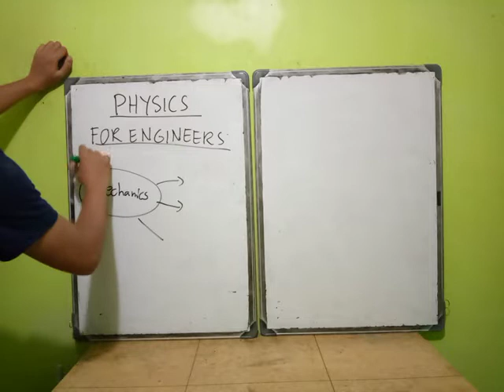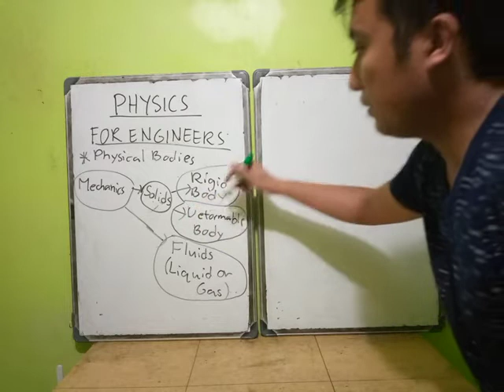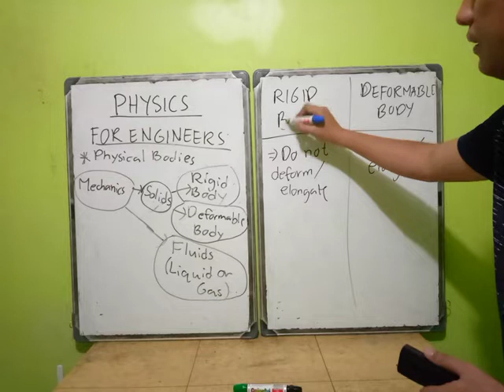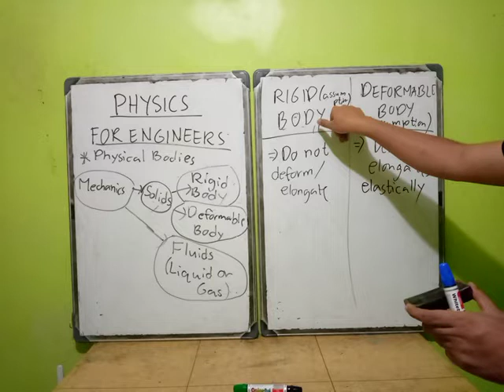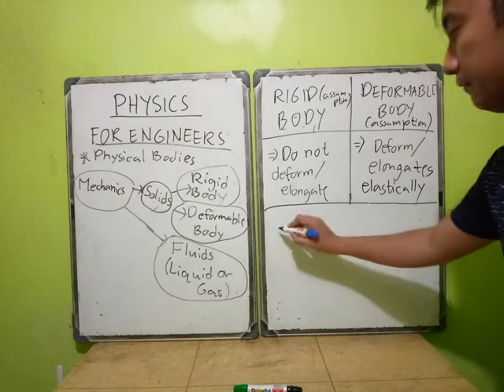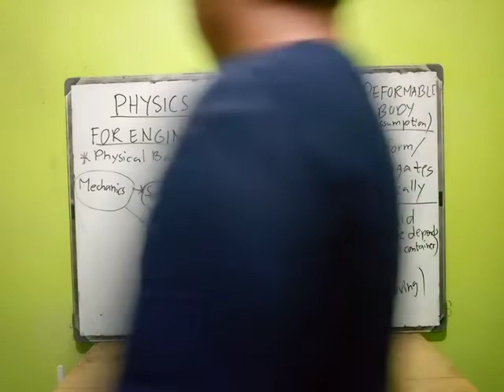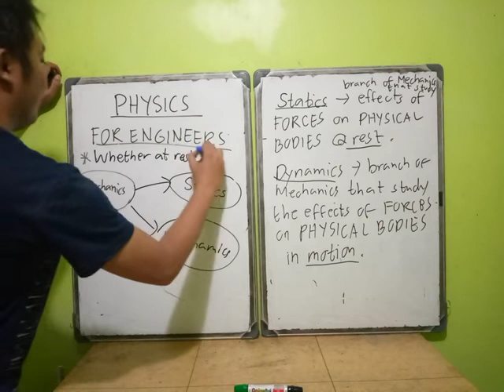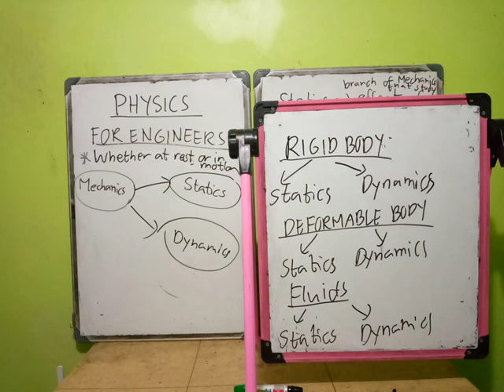Introduction to Mechanics, Part 2 (Physics for Engineers)-Tagalog